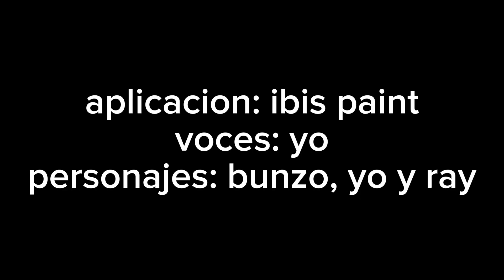el show de luciano 2: ¿y la bomba?